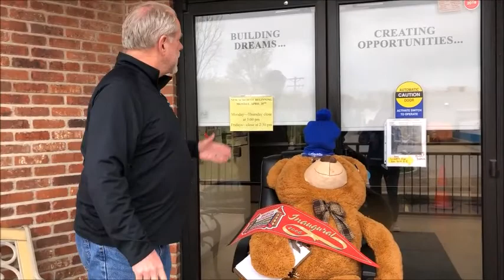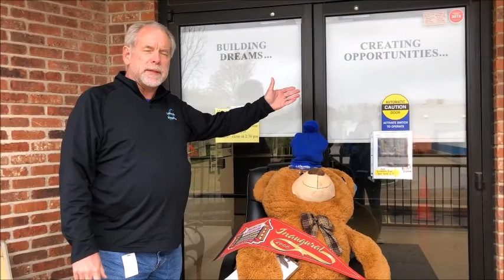Weekly wrap-up 4 -17 -2020